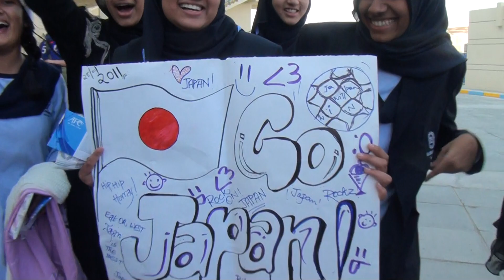samurai Tun before Korean War 1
アジアカップ2011　韓国戦　前の草の根交流１